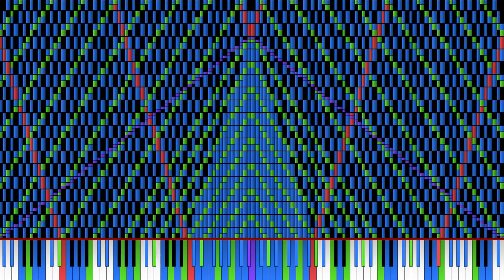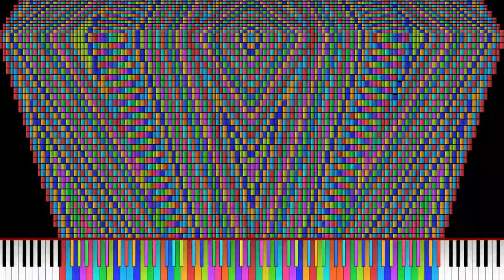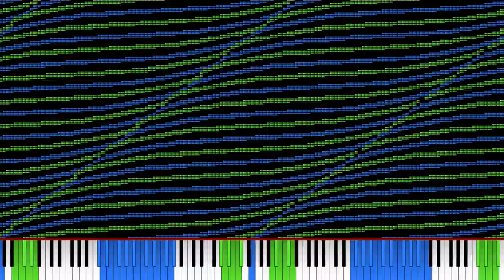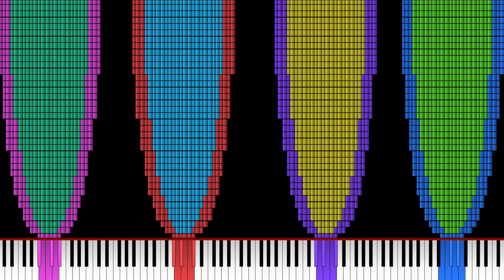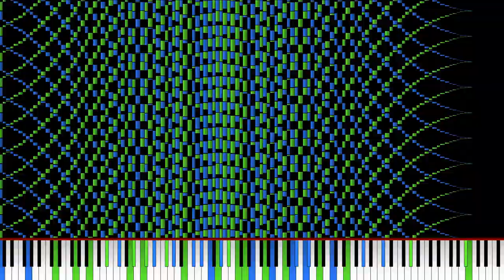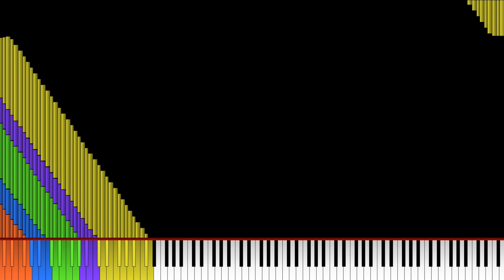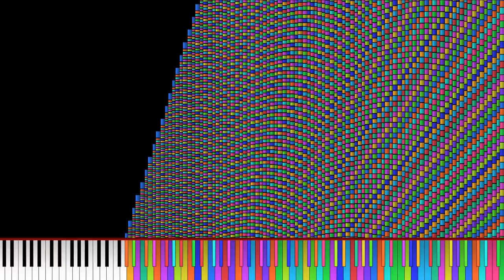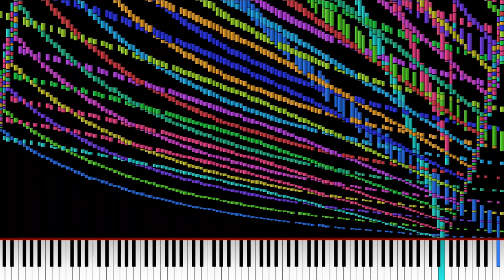[Noise Challenge] ???'s Art Collection Season 3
This is over 20 minutes long, Not only that, it's the longest noise challenge ever and surpassed all Noise Challenge durations

File Size: 438.82MB
Resolution: 30720
Tracks: 1,152
Notes: 56,751,686
Max NPS: 606,122
Duration: 1,250 seconds
Tempo: 120